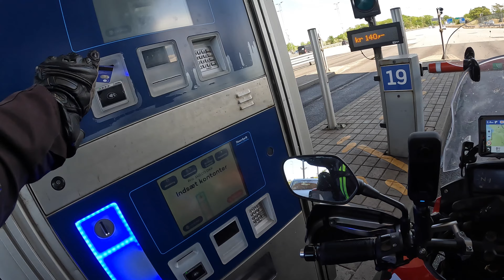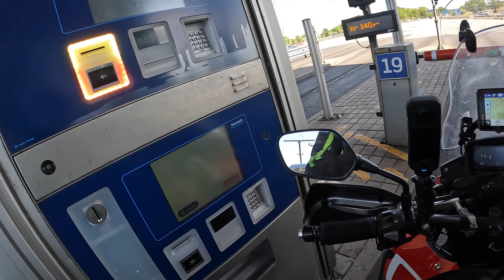CB500X - Solo Norway trip Part 5 - 16Km span of bridges & tunnel plus another road closure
This is Part 5 of my trip continuing the journey with another beautifully sunny day. Crossing from Nyborg to Halsskov on Storebælt Bridge and tunnel system - spanning 16Km, quite some construction! Came across, the soon to be expected road closure but ending the day in a pretty good campsite near Copenhagen where I spent 3 nights enabling me to explore the beautiful city using nearby public transport.

The whole journey took me through the Netherlands, Germany, Denmark, Sweden and into Norway right the way up to Nordkapp, the furthest point you can travel by motorcycle or car in mainland Europe and then back through Finland, Estonia, Latvia, Lithuania, Poland, Germany, Belgium and France over a 7 week period late May - mid July 2023
I am back in the UK now, but please do add your comments and I'll get back to you.

Hoping you can "Like" the video, as this does help the channel.

All my best wishes, thanks again for watching

Nick

Nick

CB500X 2022 model
Hepco & Becker Tank bars
Rally Raid CB500X 2019-on Engine Guard-RRP 747
SW Motech Footrest Kit
R&G Kickstand Shoe-RRP 474
Outback Motortek Pannier rack and Rear rack (including exhaust heat shield)

Metzeler Tourance Next tyres

SW-Motech dry bag (60 litres)
Lomo dry bag motorcycle waterproof panniers -soft
Oxford tank bag (need to use rain cover in heavy rain)

Garmin Zumo XT GPS device
Rally Raid Billet Multi-Mount for 12mm (1/2") Crossbar - part number RRP 643

GoPro Hero 10 (helmet mounted)
Adhesive universal helmet mount  for GoPro
Purple Panda microphone (helmet mounted)
Sonicake wireless microphone (walking about)
Insta360 X3

Vango Tryfan 300 (3 person tent)
Sea to Summit Camp Plus Self Inflating Camping Mat
Trekology air bag (topping up mat inflation)
SLAAPLEKKER 800 Goose down mummy sleeping bag
Eurohike sleeping bag liner
Trekology Aluft pillow

RST textile jacket
RST textile trousers (slight seepage in crutch area in heavy rain)
TCX Airtech 3 Gore-tex boots
Nolan 80 helmet